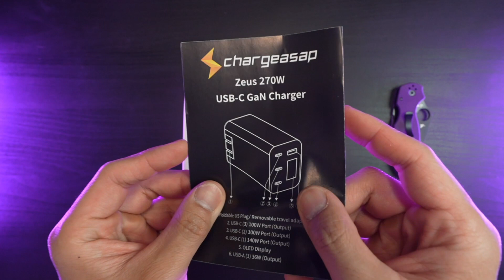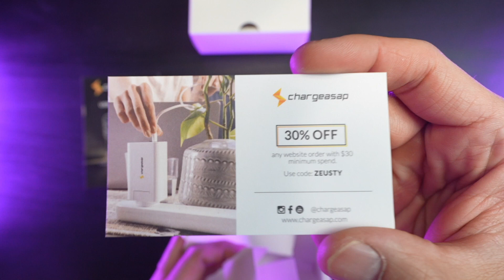FASTEST Travel Adapter and Charger | Charge ASAP ZEUS 270W GaN Charger Unboxing ASMR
Unbox Yours |
Unboxing the @chargeasap  zeus 270W GaN Charger PD PPS USB-C USB-A multiport portable travel charger